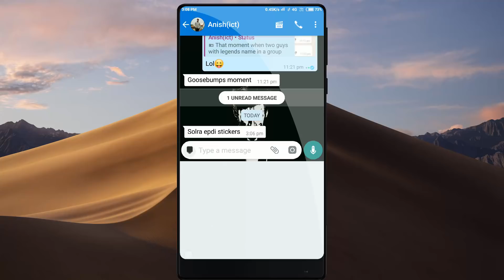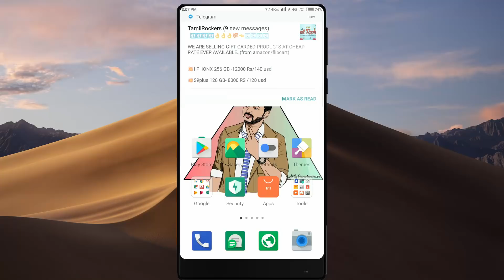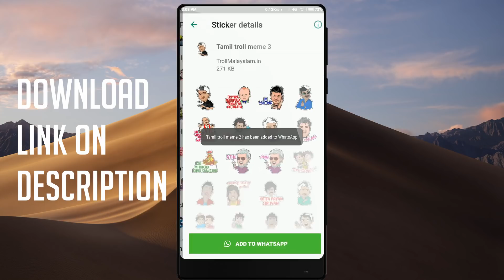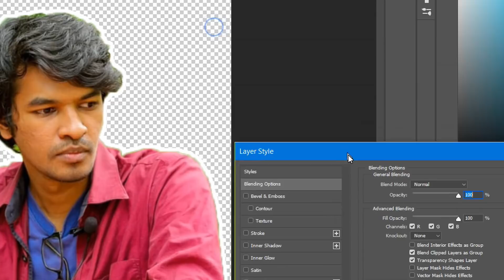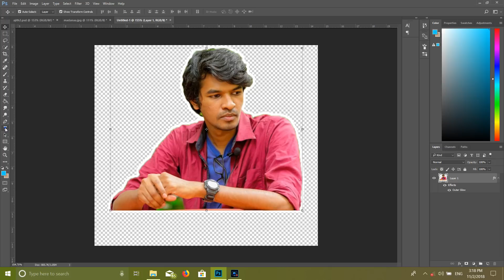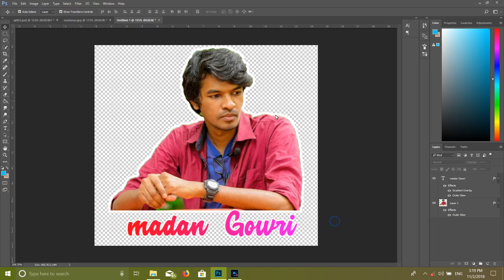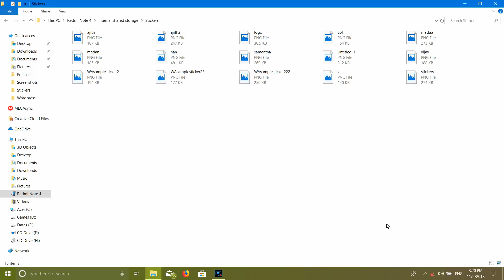இது போன்ற Whatsapp Stickers வேண்டுமா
You Can Even Create Own Photos As Stickers And Send It To Your Friends. Create Own Whatsapp Stickers. Get Tamil Whatsapp Stickers.